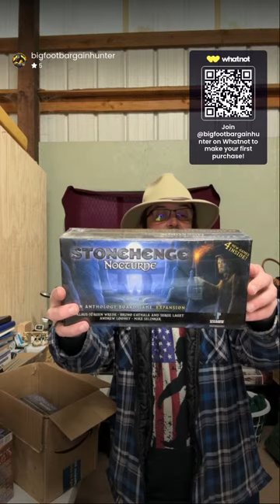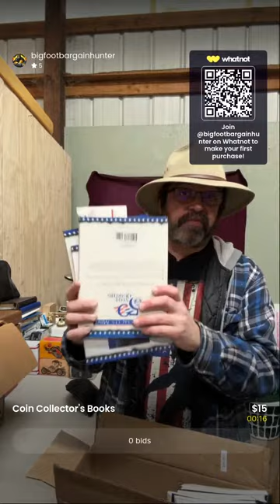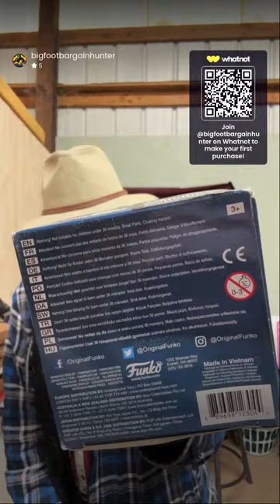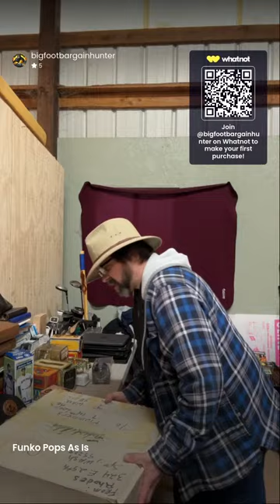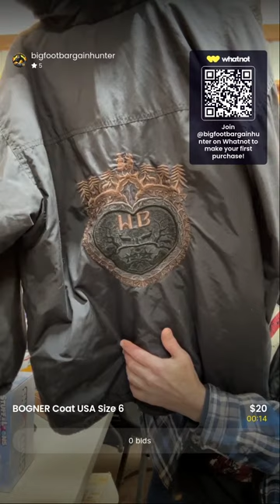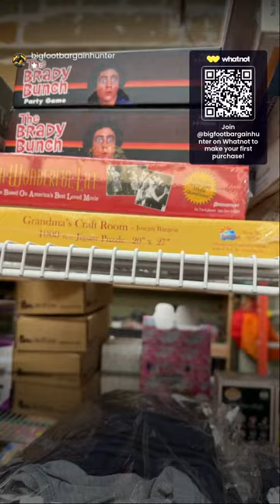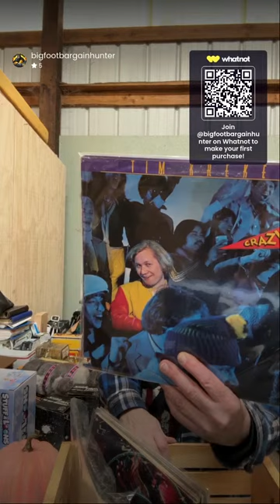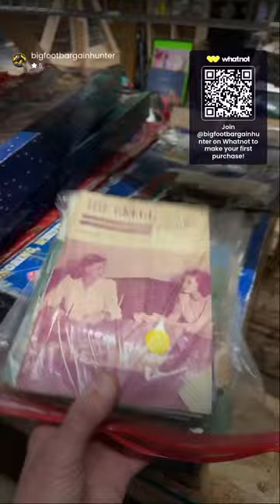UNBOXING OUR VERY FIRST STORAGE UNIT TODAY!!! Warehouse Walk -n-Shop Something different every t...